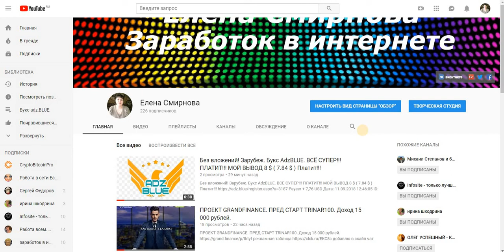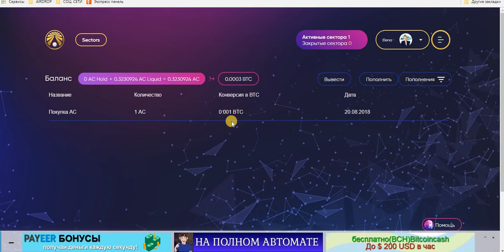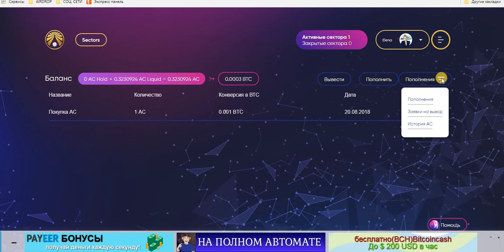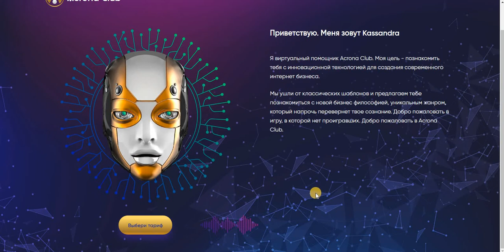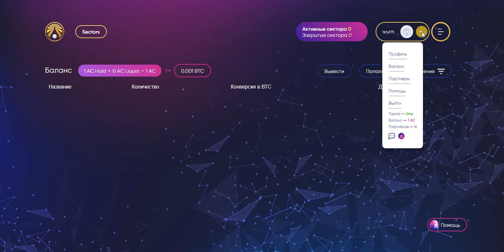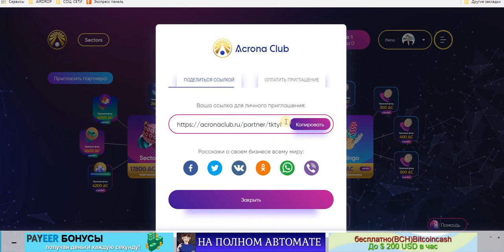ACRONA CLUB - АКЦИЯ ПРОДОЛЖАЕТСЯ,ПРИБЫЛЬ РАСТЕТ!!!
Добавлю в скайп чат
стучитесь с пометкой ACRONA CLUB